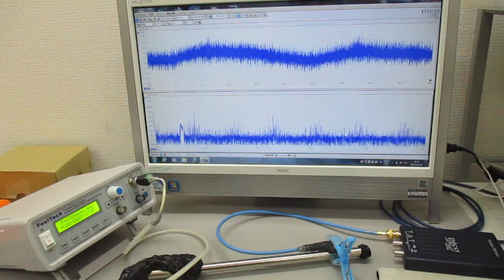音圧測定解析に基づいた、超音波システムの開発技術 Ultrasonic-labo